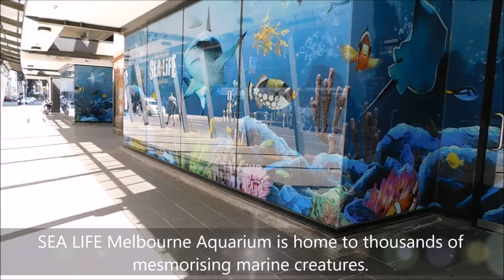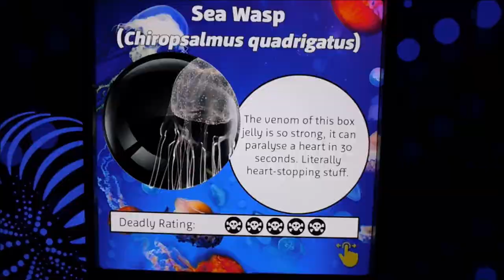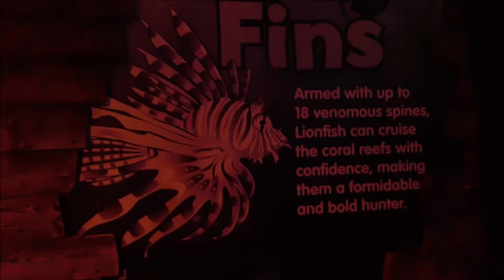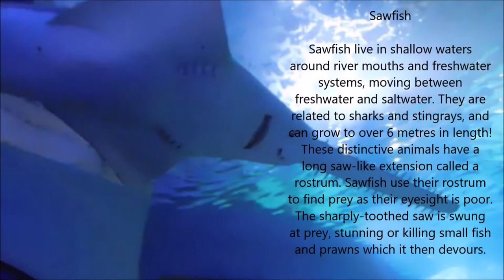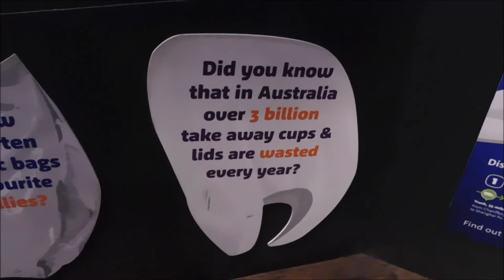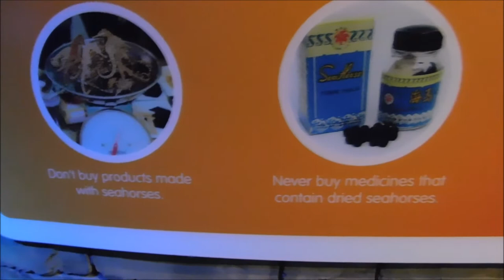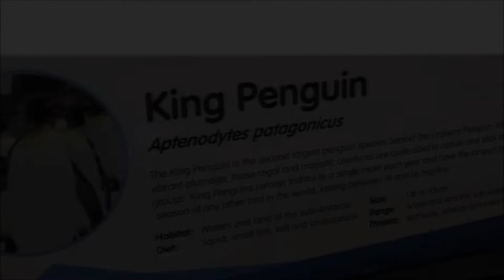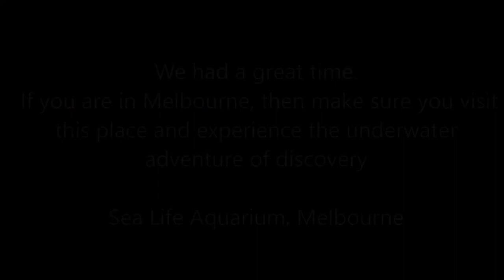Melbourne Sea Life Aquarium || Discover an Amazing Underwater World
This had been in our places to visit checklist for long, finally ✅
SEA LIFE Melbourne Aquarium is home to thousands of mesmerizing marine creatures. And if you have a toddler then there's no better Melbourne attraction to spend the day at.

As a family, we had such an amazing time together. Kiara enjoyed every bit of it and I just marveled at God's creation. Observing every creature so closely, made me admire the handiwork of our Creator. It made me think that we all desperately need to be reminded of the greatness of our God.

# 12february 2021

Hi, my name is Veronica and my channel is all about living a content, organized and minimalistic life. I live in Melbourne with my husband and my 3-year-old daughter. We love to celebrate life and share our joy with you.

Where else to find me!